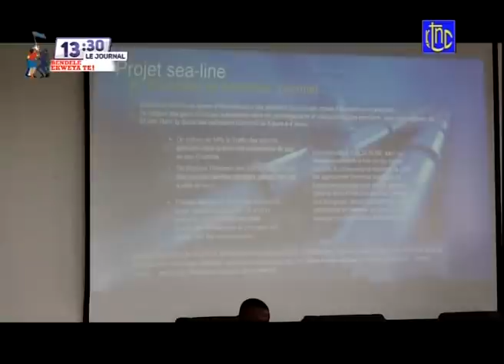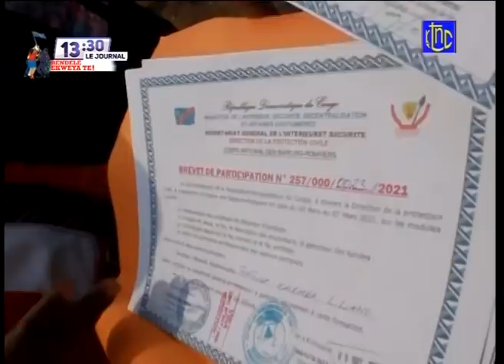🔴RDC : LE GOUV- A PRIS DES NOUVELLES MESURES STRICTES SUR LES LOIS DE GARANTIE LOCATIVE AU CONGO